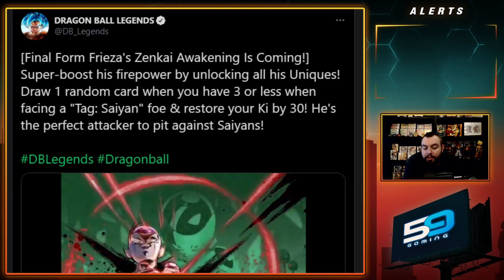ZENKAI FRIEZA WILL DESTROY THE META - Dragon Ball Legends - Bradical